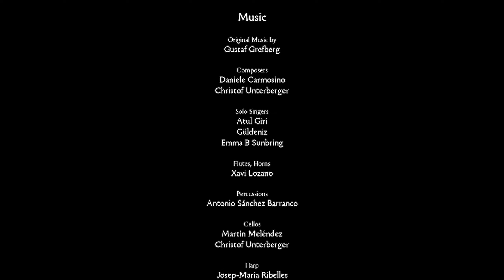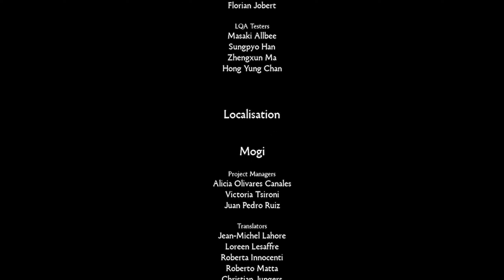Brothers a tale of two sons remake - 2